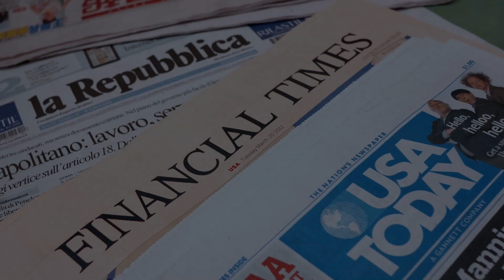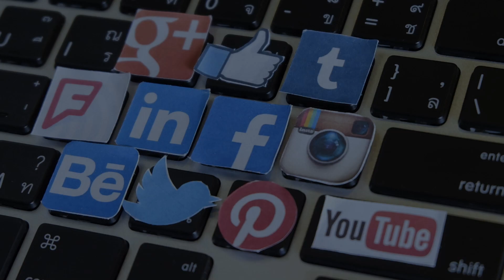Những yếu tố nào sẽ quyết định cuộc bầu cử giữa kỳ năm nay?